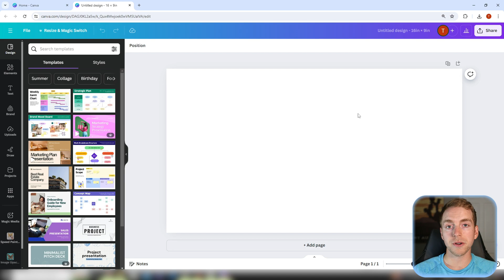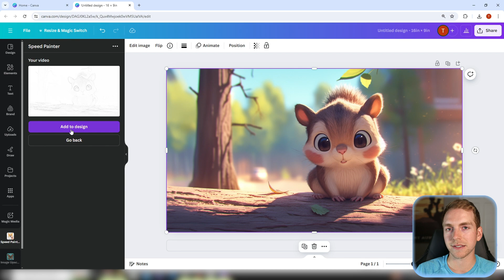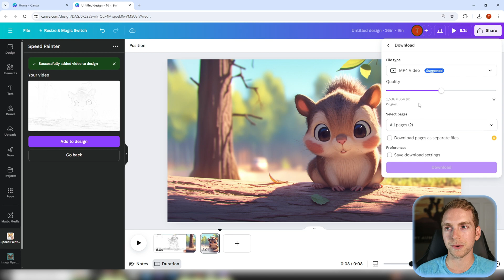Transform Your Images Into Drawing Animations | Canva AI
Description
In this video, we explore how to transform your images into drawing animations using Canva AI's Speed Painter app

Timecodes
00:00 - Intro
00:14 - Creating a Design in Canva
00:28 - Uploading or Pasting Image
00:35 - Using Speed Painter
01:40 - Final Tip
02:58 - Finished Animation
03:06 - Conclusion

Music
Song used was created using Udio AI at Udio.com